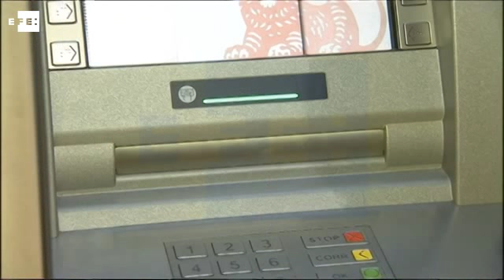De Guindos sitúa el crecimiento de España entre el 2,5 % y el 3 % en 2015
Madrid, 30 mar (EFECOM).- (Imagen: Juan Yagüe) El ministro de Economía, Luis de Guindos, ha estimado hoy que el crecimiento de la economía española para el 2015, se situará entre el 2,5 % y el 3 %, en línea con las previsiones que ya han realizado las distintas instituciones españolas e internacionales.
De Guindos ha hecho esta estimación durante su intervención en el Foro Cinco Días, en el que ha explicado que a finales de abril, el Gobierno presentará su programa de estabilidad, que incluirá la previsión de crecimiento económico, que el Gobierno hasta entonces irá "afinando".